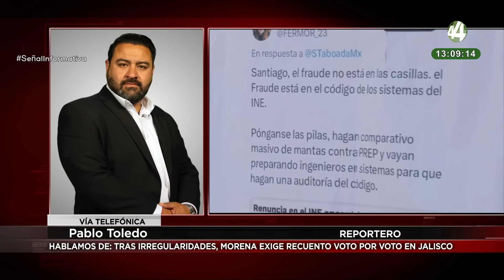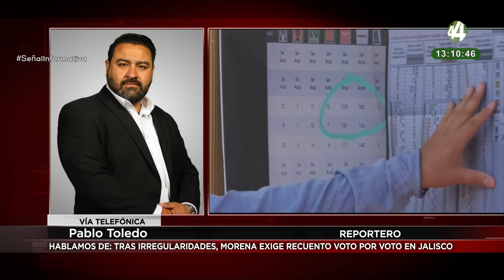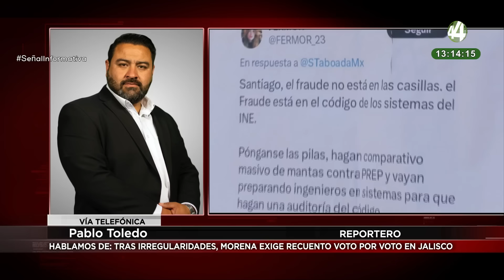Representantes de Morena exigen recuento de votos, debido a las irregularidades detectadas en PREP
Los representantes de @_MorenaJalisco exigen que se haga un recuento voto por voto, debido a las irregularidades detectadas en el Programa de Resultados Electorales Preliminares (PREP) del @iepcjalisco